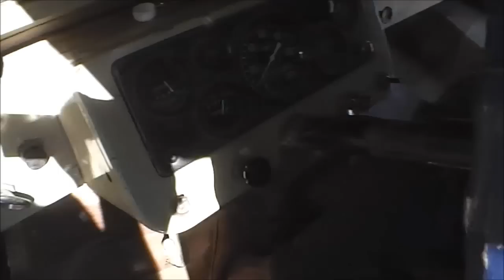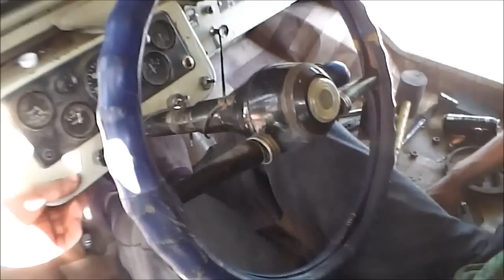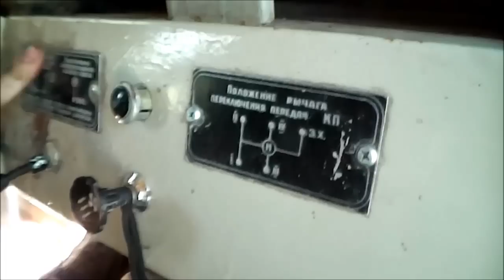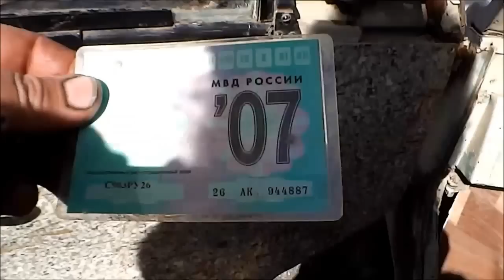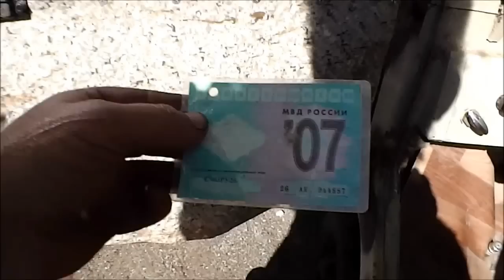Луаз 1975 г. 1 часть обзор.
Луаз 1975 г.  1 часть  обзор. Попался интересный и уже редкий автомобиль. Первый малолитражный Советский внедорожник (бездорожник).